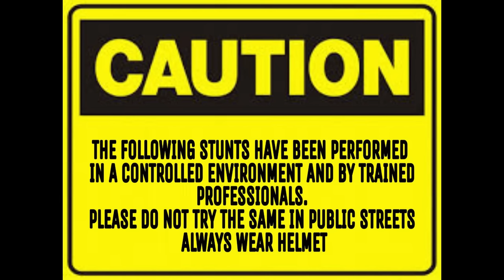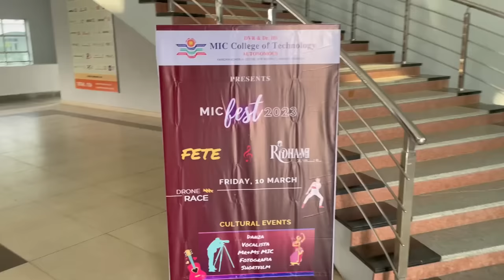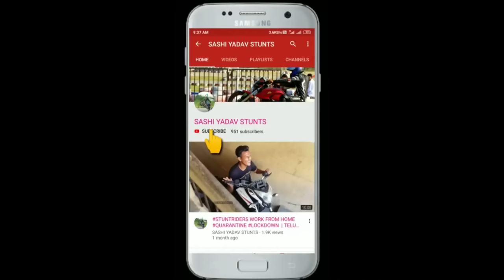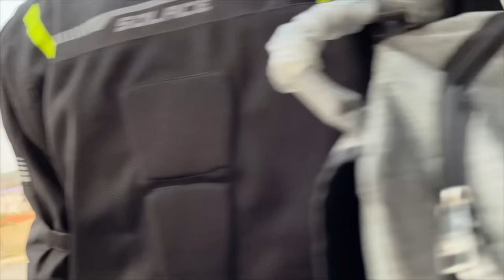STUNT SHOW AT DVR & Dr.HS MIC COLLEGE OF TECHNOLOGY, KANCHIKACHERLA VIJAYAWADA STUNT VLOG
HELO EVERYONE THIS IS SASHI YADAV STUNTS AFTER LOCKDOWN WE GOT A STUNT SHOW AT
DVR & Dr.HS MIC COLLEGE OF TECHNOLOGY, KANCHIKACHERLA VIJAYAWADA

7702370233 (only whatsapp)